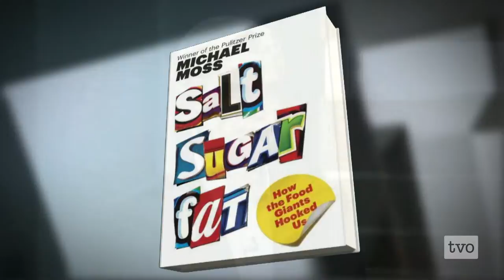Michael Moss: Obesity as Advertised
By the turn of the century, one out of two Americans were overweight and a quarter of the population was classified as obese. In the battle for "stomach share," the processed food industry had already won the war. The only real battle left is waged daily in our grocery aisles: Prego or Ragu? Coke or Pepsi? The New York Times investigative reporter Michael Moss sits down with Steve Paikin to talk about what exactly the terms "all natural" and "real fruit" mean, and the close relationship between the food lobby and the United States government.